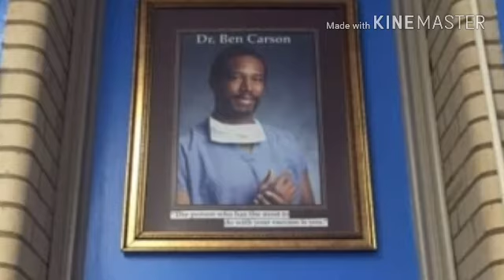In the city that claims him, Ben Carson falls from grace